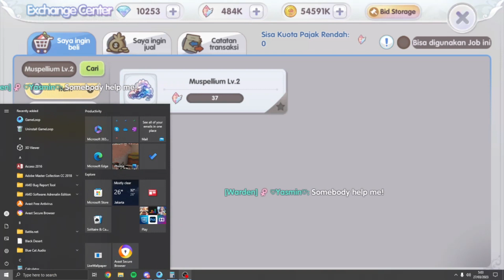ENCHANT MORROC 800 BATU DARI 10 - 15!!! RAGNAROK X NEXT GENERATION